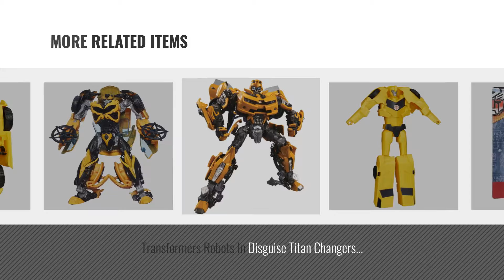Top 10 Bumblebee Figure [2018]: Transformers Robots in Disguise Legion Class Bumblebee Figure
- New! 2019 Black Friday / Cyber Monday Action Figures Vehicles Deals and Updates.

Black Friday / Cyber Monday Transformers Robots in Disguise Legion Class Bumblebee Figure by Transformers

Black Friday / Cyber Monday Transformers Robots in Disguise Warrior Class Bumblebee Figure by Transformers

Black Friday / Cyber Monday SCI-FI Revoltech Series No.038 Transformers Bumblebee (125 mm PVC Figure) [JAPAN] by by Sci-Fi Revoltech

Black Friday / Cyber Monday Transformers: The Last Knight Premier Edition Deluxe Bumblebee by Transformers

Black Friday / Cyber Monday DC Comics DMM35 Super Hero Girls Bumble Bee Action Figure by DC Comics

Black Friday / Cyber Monday Transformers 4 Age of Extinction Evolution Exclusive Action Figure 2-Pack Bumblebee by Transformers

Black Friday / Cyber Monday Transformers Robots in Disguise Titan Changers Bumblebee (Multicolour) by Transformers